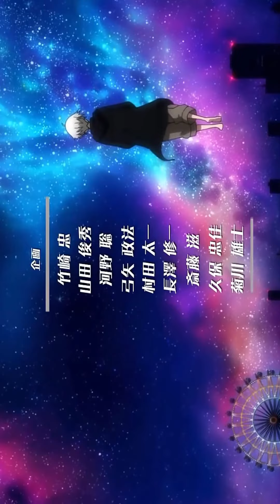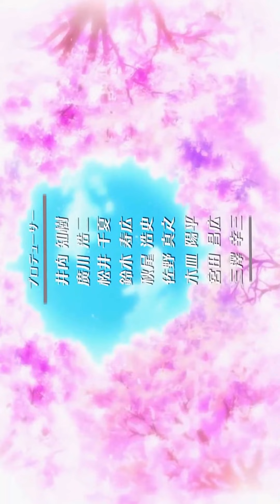Обманщик: Юные детективы Рампо Эдогавы Опенинг / Trickster: Edogawa Ranpo Shounen Tanteidan yori OP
Обманщик: Юные детективы Рампо Эдогавы Опенинг / Trickster: Edogawa Ranpo Shounen Tanteidan yori  Opening